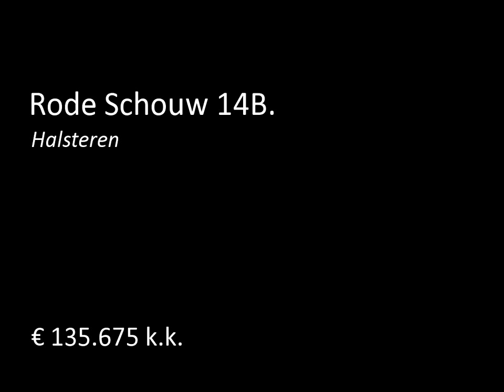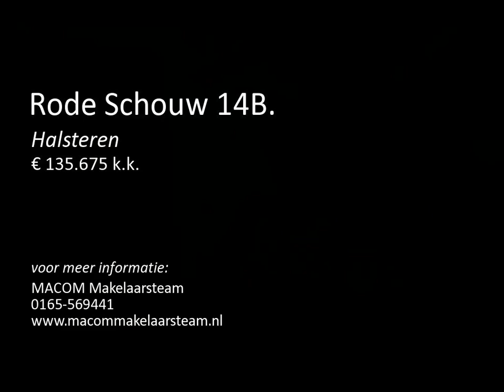Te koop: Rode Schouw 14B. in Halsteren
MA/COM Makelaarsteam biedt u aan deze Uitgebouwde Sfeervolle Hoekwoning met verrassend veel ruimte. De woning is op een uitstekende locatie  gesitueerd en echt op Loopafstand van het bos.  Deze woning wordt aangeboden met DUOKOOP-REGELING *

IndelingIndeling begane grond:  Entree, meterkast met 6 groepen en aardlekschakelaar. De woonkamer is mede door de uitbouw lekker ruim. De open keuken is voorzien van een vaatwasser, een 4-pits gaskomfoor, een afzuigkap, een oven en een koel-vries combina...